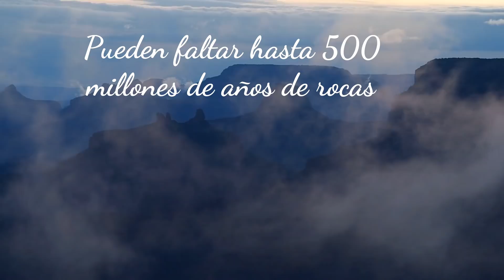❄Tierra BOLA DE NIEVE y otras GLACIACIONES 🥶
☃️Te cuento sobre la mayor glaciación y sus efectos: la Gran Discordancia ❄

Música de Jason Shaw  Serenity y Solo Acustic Guitarr